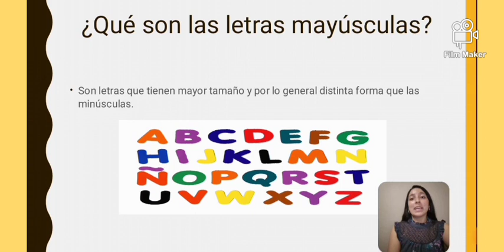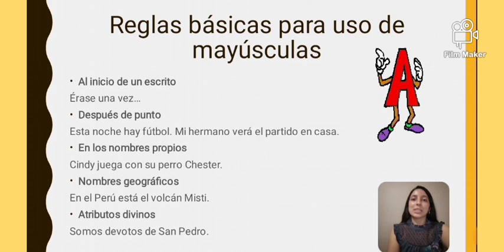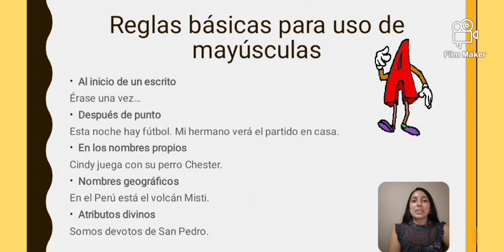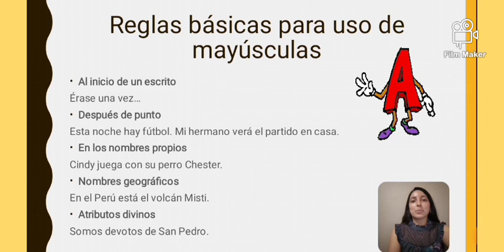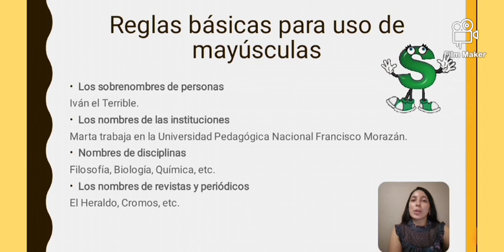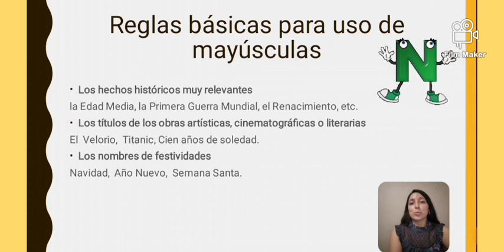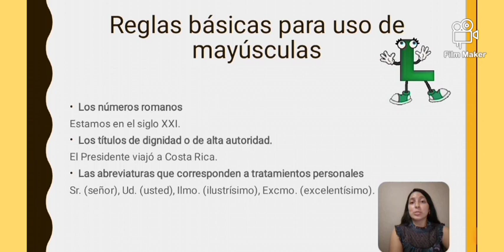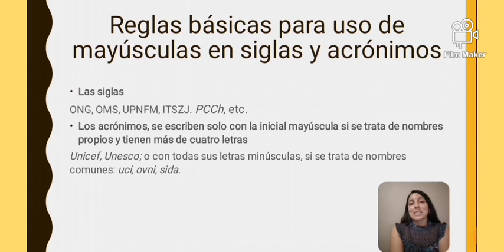Vídeo educativo: Reglas para uso de mayúsculas, siglas y acrónimos / Cindy Baca